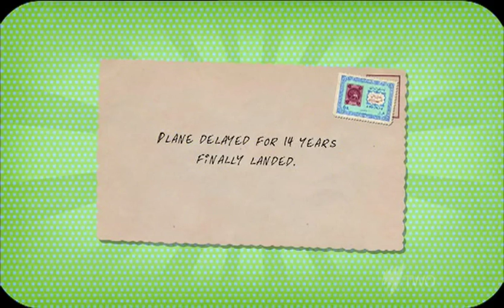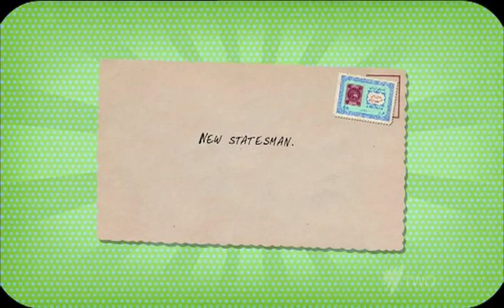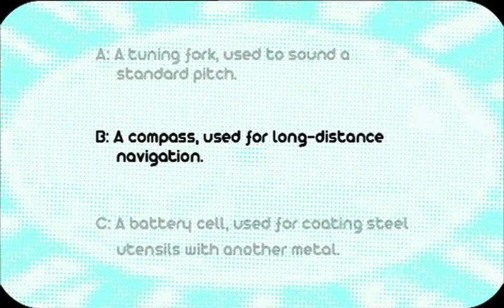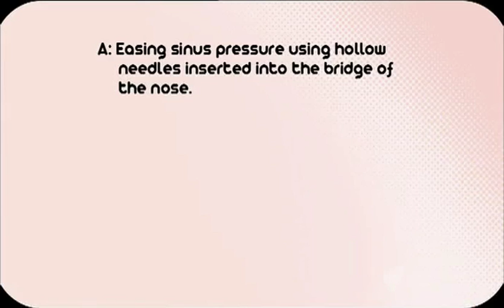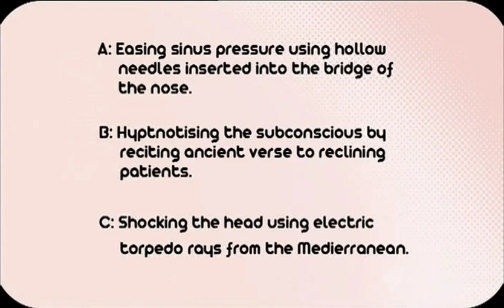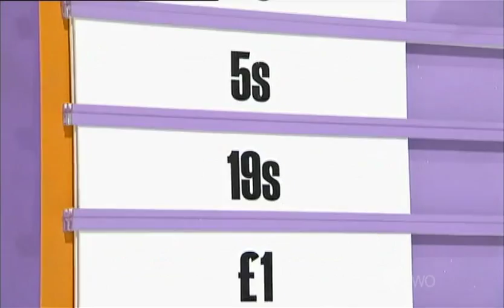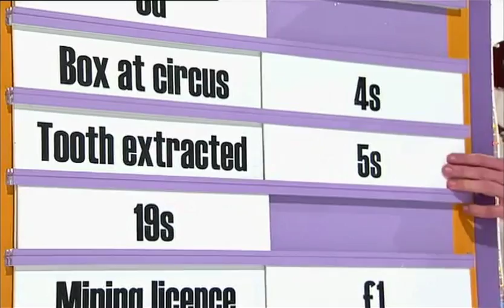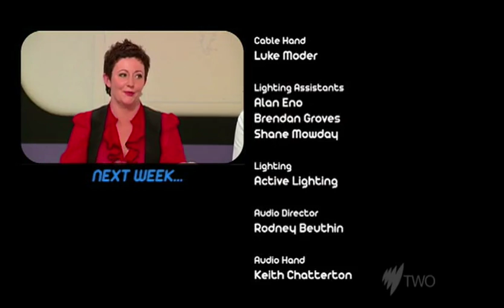ADBC - random Santo Cilauro episode 01